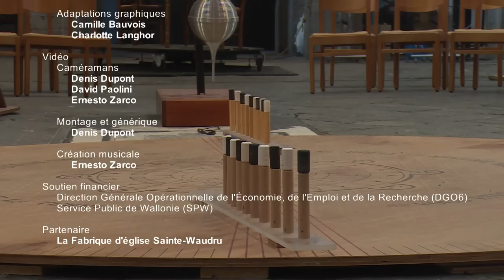Le pendule de Foucault par le Musée de l'Université de Mons (MUMONS)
Le pendule de Foucault est une expérience mythique qui défie l’imagination, une expérience a priori très simple : une sphère massive suspendue à un long câble, ni plus ni moins. Et pourtant, ce pendule est l’une des rares expériences qui permet de prouver que la Terre tourne bien sur elle-même ! Les scientifiques ont cherché cette preuve durant plus de 24 siècles, certains ont même failli y perdre la vie. Jusqu’à ce jour de 1851, où Léon Foucault comprend que la solution est là, à portée de main… un pendule !

Le MUMONS, comme Léon Foucault à son époque, vous invite donc à venir voir tourner la Terre. Si le grand pendule – 25 mètres de long ! – constitue bien entendu le clou du spectacle, une myriade d’expériences déconcertantes vous seront également présentées en guise d’introduction. Installés dans cette nef du XVe siècle, vous voyagerez dans le temps, de l’Antiquité à nos jours. Vous voyagerez aussi dans l’espace : munis de votre pendule imaginaire, vous observerez son étonnant mouvement aux quatre coins de notre planète bleue. Et équipé cette fois d’un gyroscope, autre création de Léon Foucault, vous voguerez jusqu’à atteindre par la pensée les galaxies les plus lointaines. Découvrir le pendule de Foucault, c’est vivre une expérience au cours de laquelle vous vous poserez mille et une questions sur l’agencement des mouvements dans l’Univers : une aventure
troublante, unique en son genre. Tout cela avec une ficelle et une boule !

La vidéo présentée ici a été tournée à Mons (Belgique), dans la collégiale Sainte-Waudru le 23 octobre 2018, à l'occasion d'une visite spécifiquement organisée pour l'équipe de la Direction des Technologies de l'Information de l'Université.